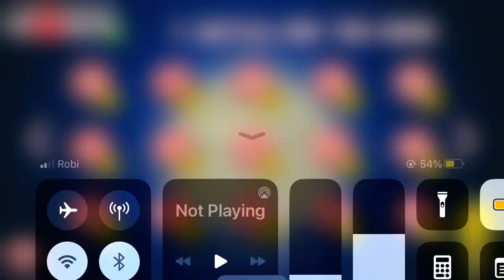Red Ball 4 Mobile | Battle For Moon Level 46-60 | iOS Gameplay